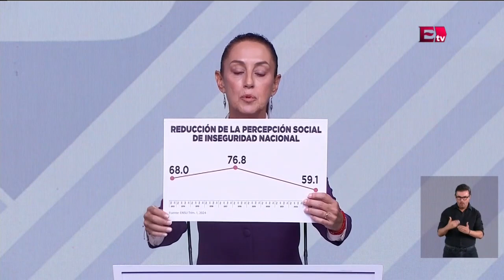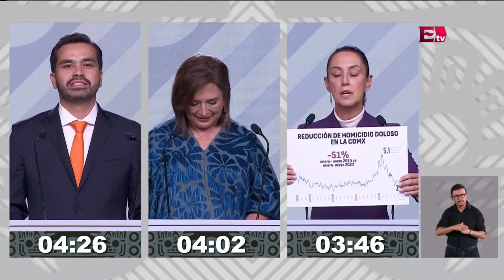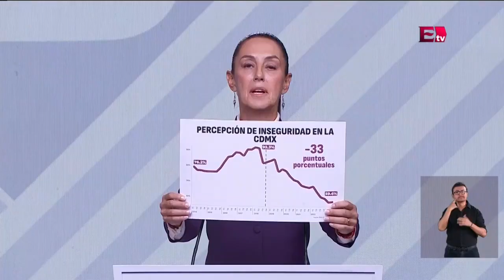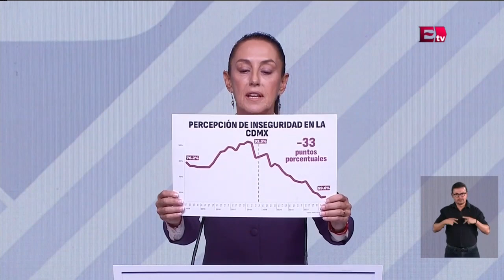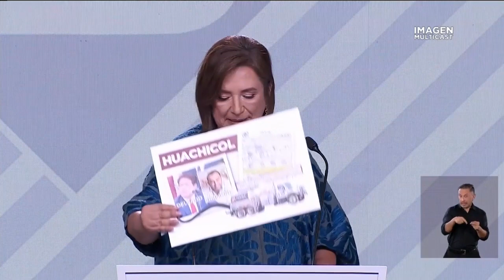Tercer debate presidencial: Segunda bolsa de tiempo en materia inseguridad y crimen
El tercer debate presidencial lleva el nombre de Democracia y gobierno: diálogos reconstructivos, en el, las candidatas y el candidato abordarán los siguientes temas:

Política social
Inseguridad y crimen organizado
Migración y política exterior
Democracia, pluralismo y división de poderes